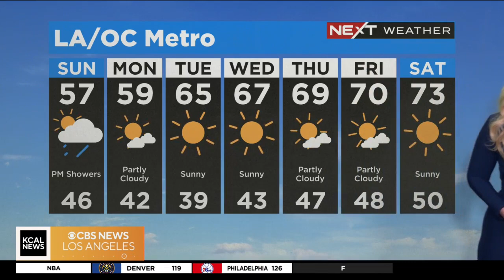More rain and snow coming to SoCal Sunday evening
Two days of scattered rain and mountain snow are expected to move into Southern California beginning Sunday, January 29.